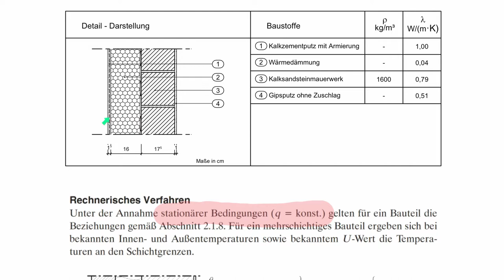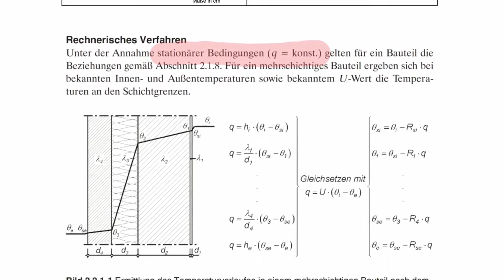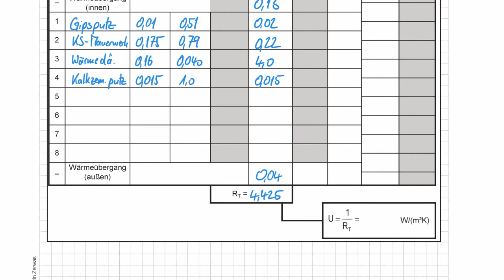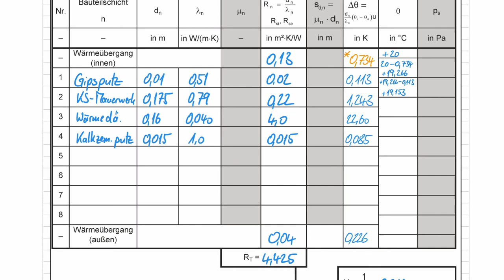Stationärer Temperaturverlauf in einer Aussenwand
Wie berechne ich den stationären Temperaturverlauf in einer Aussenwand?
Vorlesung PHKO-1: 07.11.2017